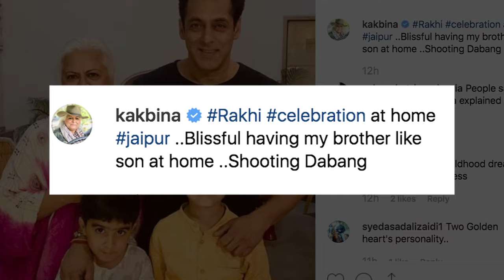Salman celebrates Raksha Bandhan with Bina Kak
Superstar Salman Khan celebrated Raksha Bandhan with actress-turned-politician Bina Kak in Jaipur.